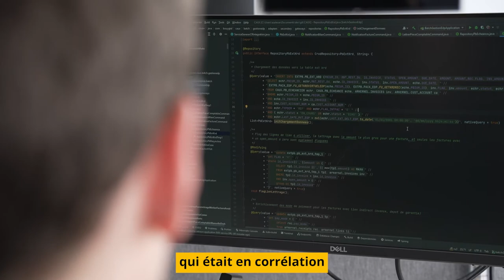Interview Collaborateur avec Antoine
Retrouve toute l’actu Younup !

Younup, Design, Build & Testing !